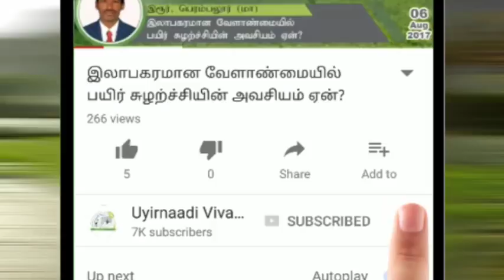உழவர் ஊக்கத் தொகையை எப்படி செலவழிக்கலாம்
உழவர் ஊக்கத் தொகையை எப்படி செலவழிக்கலாம் - திரு. பிரிட்டோராஜ்